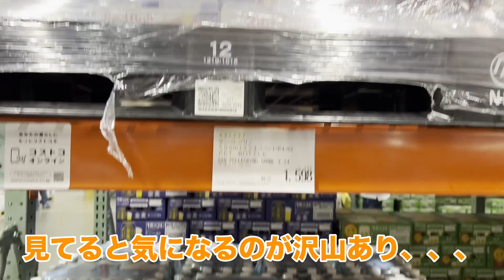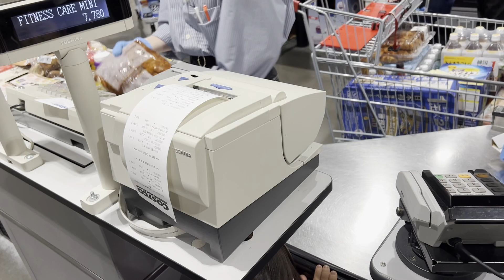コストコデビュー！購入品でバストケアしてみました♪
デコルテラインに昔から悩みを持っていて産後更に気になったすいりんかママですが、あるプロの方に教えてもらった方法でバストケアしていきます♪
同じ悩みを持った方いましたらぜひ見てみてください♪

素材提供:tossy_videoworks / MotionElements.com の Stock video